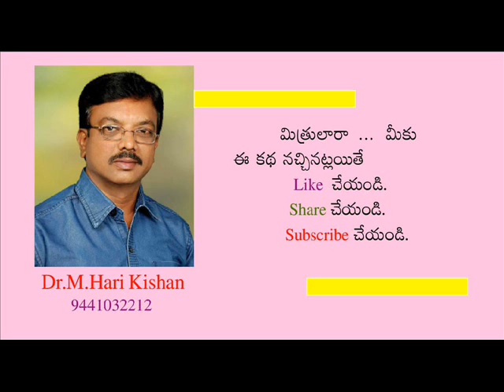Telugu - comedy Stories - veeraadhi veerudu - Telugu moral stories - Telugu kathalu - balala kathalu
Dr.M.Hari Kishan - 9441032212 ,Telugu moral stories - Telugu kathalu - balala kathalu - telugu children stories harikishankurnool తెలుగుజానపదకథలు kurnoolhistory అమ్మమ్మచెప్పినకథలు#